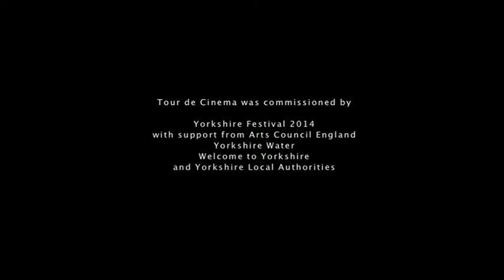Trike to Bike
Produced by the Yorkshire Film Archive for the Yorkshire Festival 2014, for the Tour de Cinema event